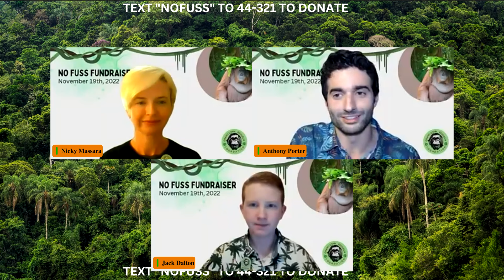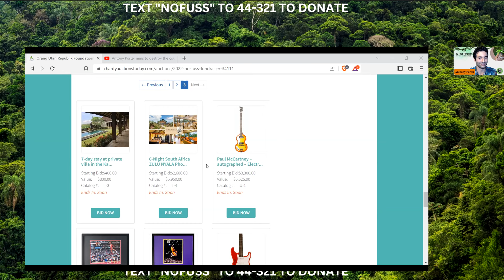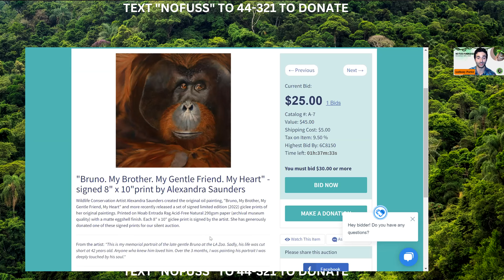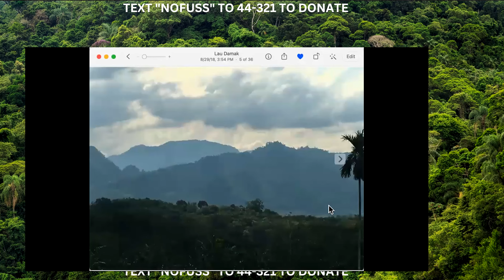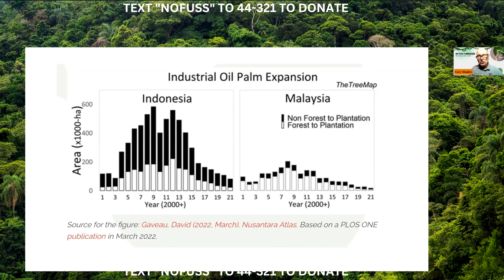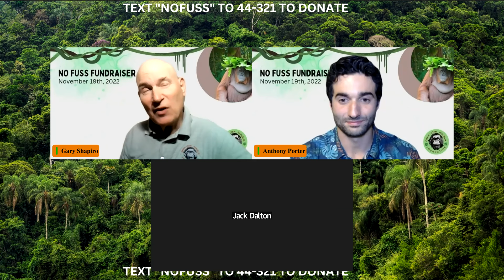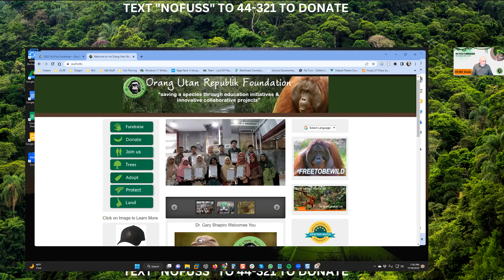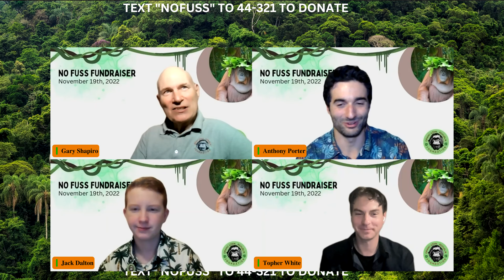OURF's 2022 No Fuss Fundraiser - November 19, 2022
This is a replay of the Orang Utan Republik Foundation's 2022 No Fuss Fundraiser held November 19, 2022, as a Zoom webinar.  This all-volunteer produced fundraiser featured Anthony Porter and Jack Dalton as co-emcees with hosts Nicky Massara, John Page & Gary Shapiro, along with panelists: Alexandra Saunders, Becky Keller, Hardi Baktiantoro, and Topher White and appearances by Indonesian Consul General Saud Krisnawan, Leif Cocks, Dagmar Midcap, and Liz Varnhagen. Entertainment was provided by David Blake, Hyla Douglas and the Wild Honeys, Andrea Brook and Sonic Butterfly, and Prillicia Gumbang and OCS students from Central Kalimantan.